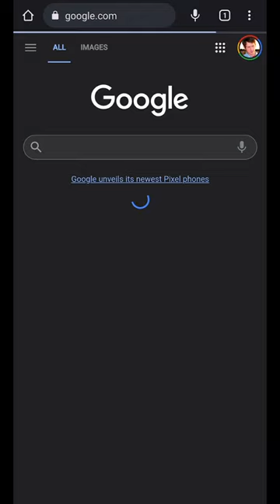Ink Your Screen! Google Splatoon!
I first saw this on Reddit, and did you know that if you Google Splatoon or Splatoon 3, you'll see an animated ink splatter icon next to the game entry. If you click that, you can cover your screen with ink! Blue, yellow, red, and green! Try it yourself!